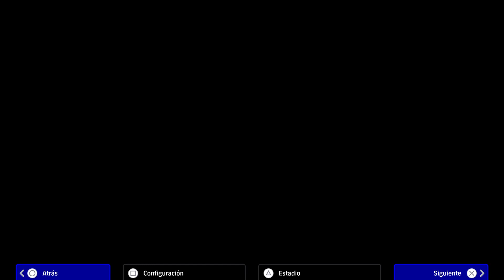ARABE CUP ARABIA SAUDITA VS EMIRATOS ARABES UNIDOS ESTADIO LOCAL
ARABE CUP ARABIA SAUDITA VS EMIRATOS ARABES UNIDOS ESTADIO LOCAL -- Watch live